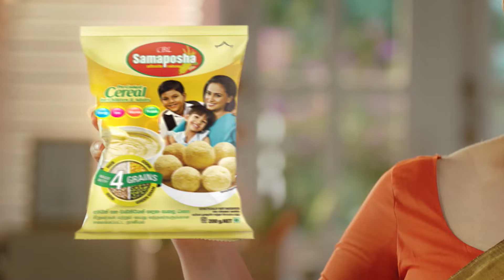Divyadari | Episode 326 - (2024-02-27) | ITN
Divyadari | Episode 326